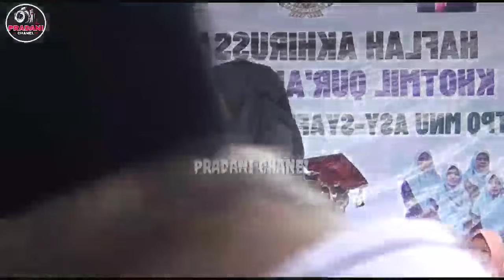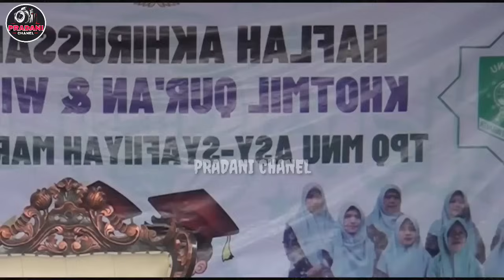Ta'aruf sudah Khitbah Sudah Bentar lagi Nikah Bismillah Berkah@Mumpuni